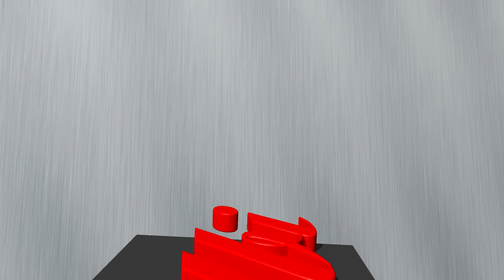Ya Ayyuhannabi - Ust. Topik || Akhyal Qolbi live Sruweng Kebumen